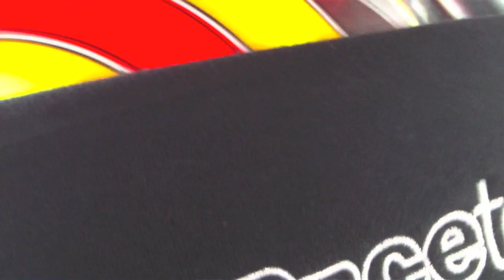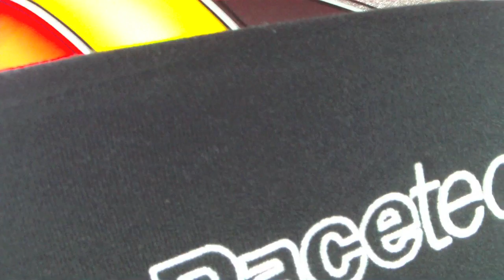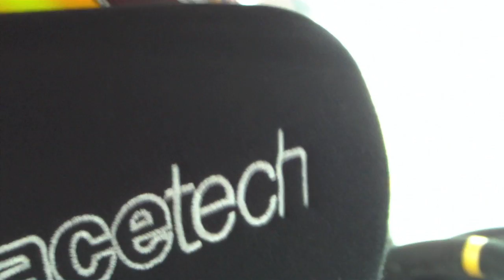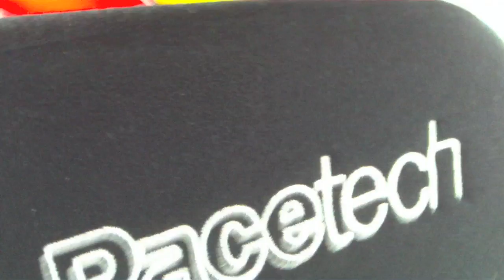Turning Camera.mov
I guess we forgot to tighten the camera!